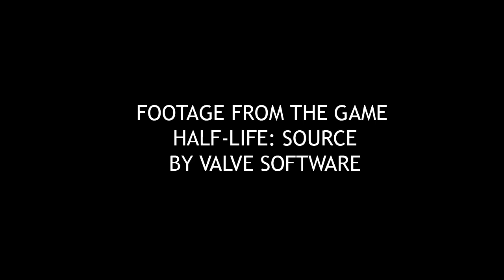Freeman's Mind: Episode 56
Follow the thoughts of Dr. Gordon Freeman, a 27 year old physicist and neurotic individual. In this episode, Freeman continues wandering through the Lambda complex and finds reasons to get lighter and lighter on ammunition.